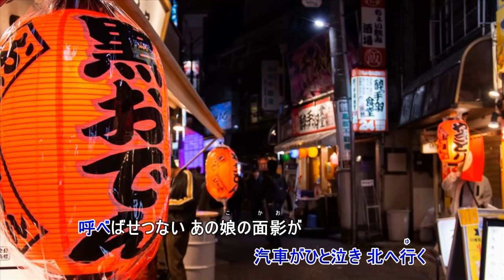望郷酒場（尺八のみです）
作詞　里村龍一　　　　　作曲　櫻田誠一
販売楽譜のキーで吹いてみました。